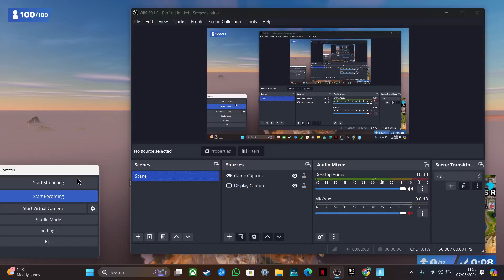full game of the last video !!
womp womp if i suck